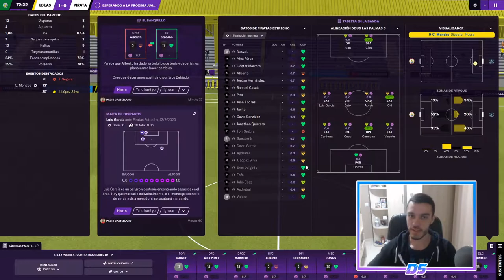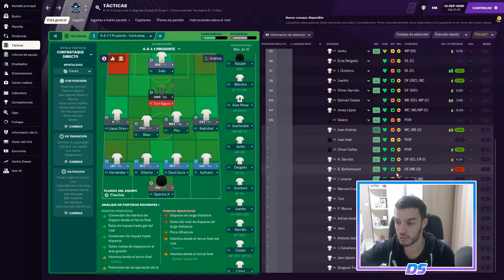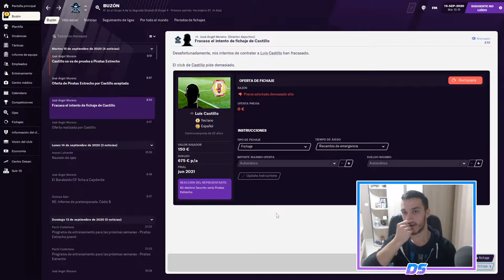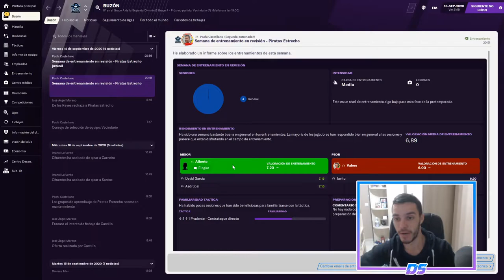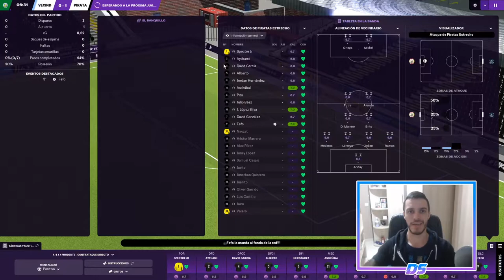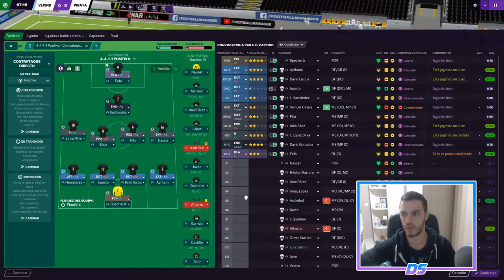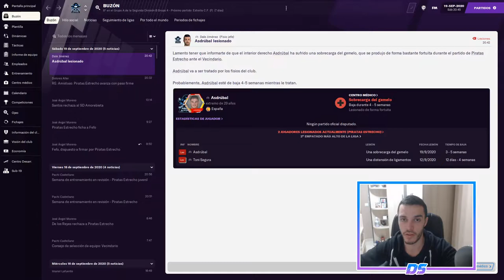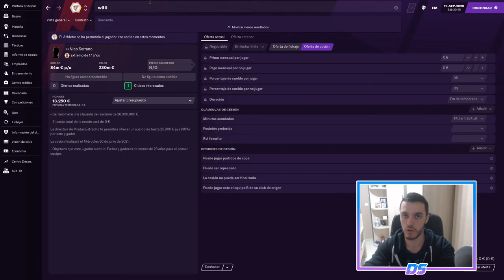FOOTBALL MANAGER 2021 | PIRATAS DEL ESTRECHO | GOLEADA VERANIEGA #6